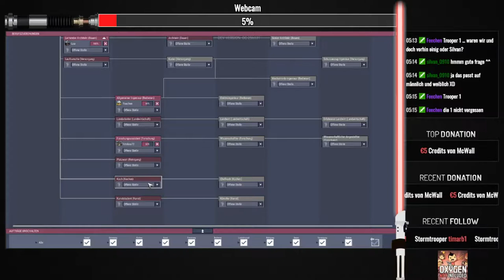Oxygen Not Included Twitch Live Let`s play Schatten X Noooooo #8